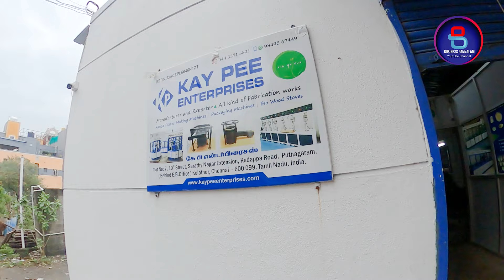விரைவா சமைக்கலாம் ! காசு மிச்ச படுத்தலாம் ! ஹோட்டல் சார்ந்த தொழில்களுக்கு உதவும் Modern Wood Stove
Kay Pee Enterprises
plot no.7, 10th St, Sarathy Nagar Extension,
Kadappa Road, Puthagaram ( Behind EB office)
Kolathur, Chennai, Tamil Nadu 600099

Businesspannalam group
If you have interested, plz join